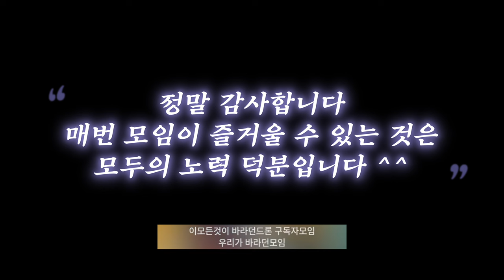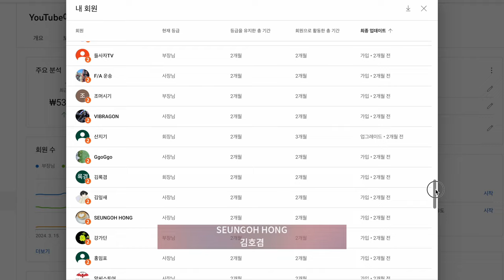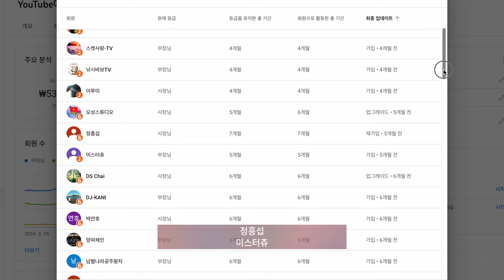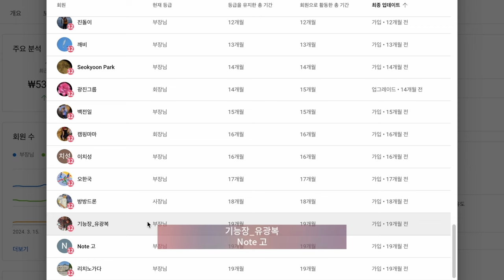22회 바라던드론 구독자정모 인천 달빛축제공원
2차 편집 또는 퍼나르기 또는 링크 악의적이지만 않다면 다 괜찮습니다